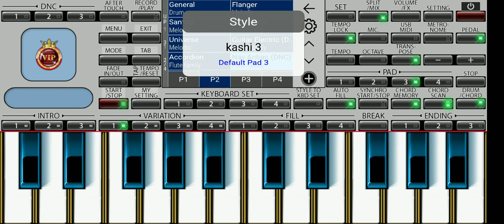NEW AADIVASI PIANO MUSIC 2021||KOKANI SONG